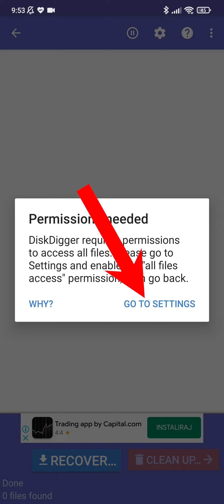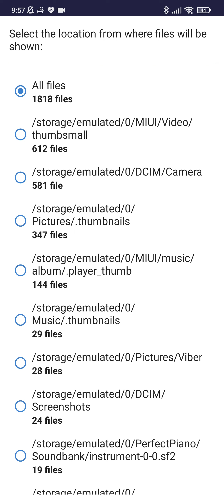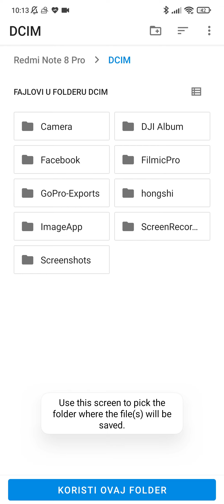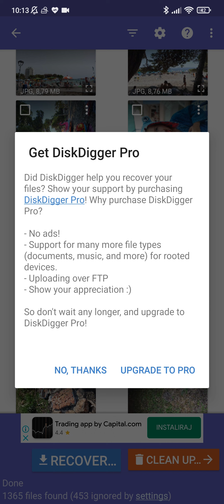Kako vratiti obrisane slike na telefonu - vraćanje obrisanih fotogradija sa telefona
Pokazaću vam jednu aplikaciju koja može vratiti izgubljene tj. obrisane fotografije sa vašeg android telefona.
Ima dosta aplikacija na sličan fazon i ni jedna ne radi idealno ali ova daje poprilično dobre rezultate.

obrisane slike
obrisane fotografije
vraćanje slika
vraćanje fotografija